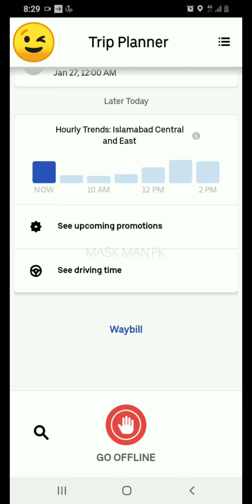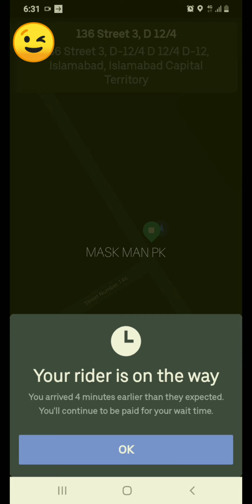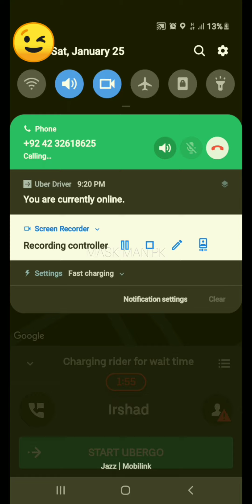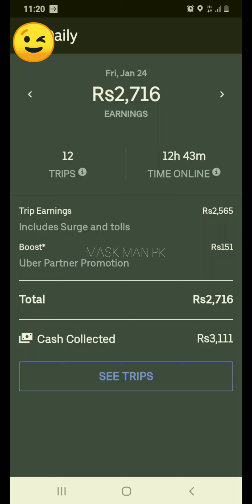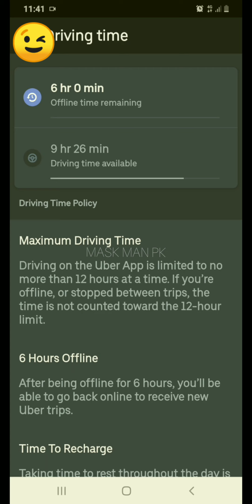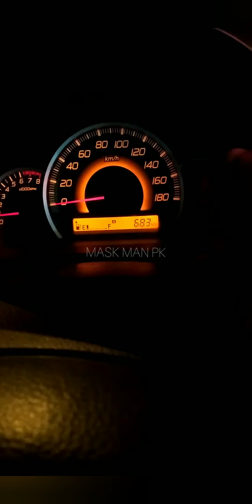Scared to pick Chinese on uber ride 🥶🌡🤒😱 || MASK MAN PK